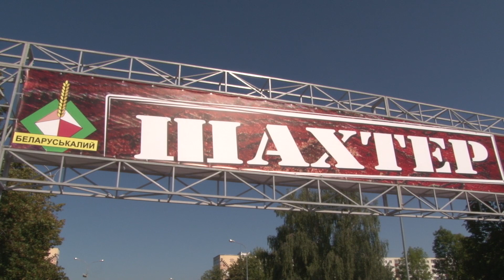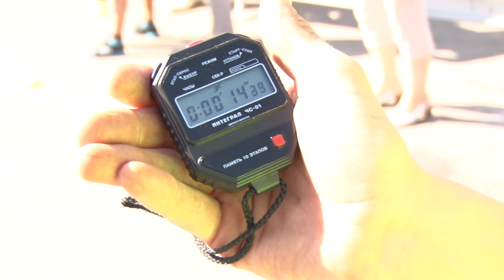Массовый забег «Шахтер-трейл»